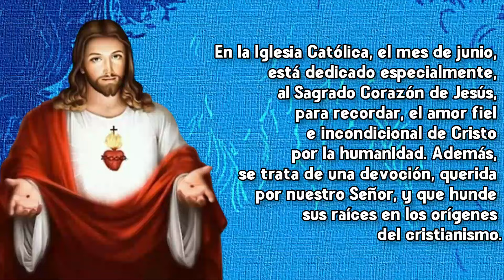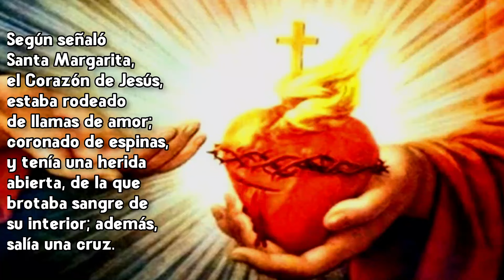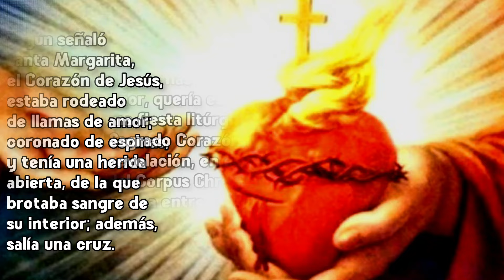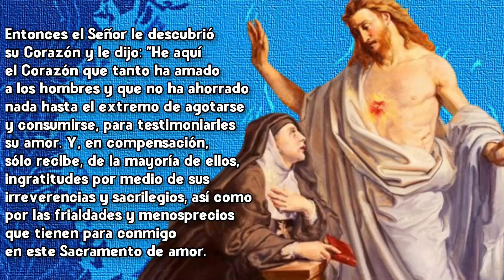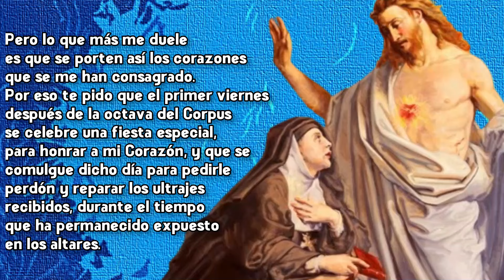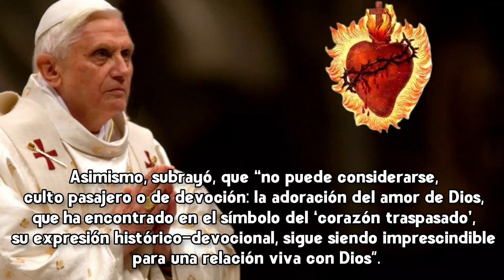JUNIO, ¡MES DEL CORAZÓN DE JESÚS!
Breve resumen del porqué La Iglesia ha designado el mes de Junio, como el mes del Sagrado Corazón de Jesús.
Parte del contenido es tomado de un artículo de Aciprensa.com